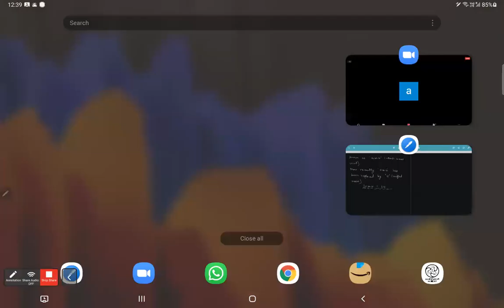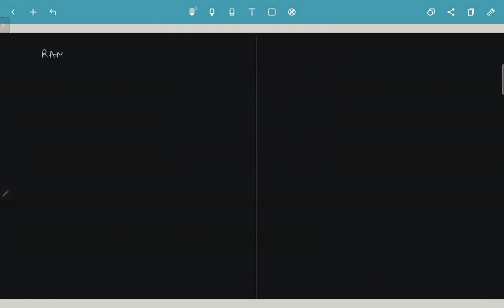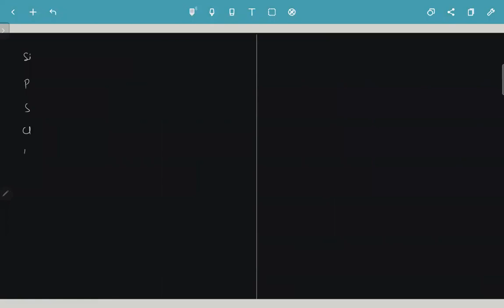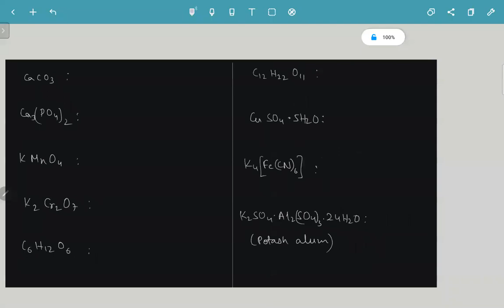Mole Concept Lec-02